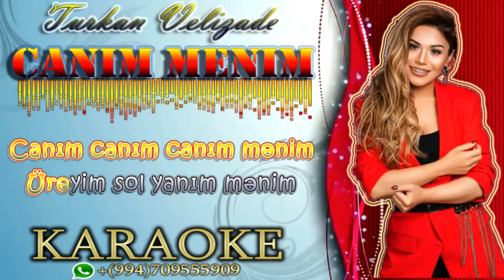Canim Menim (orjinal MINUS - KARAOKE 2020)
© DİQQET !! Kanala Abune Olun:
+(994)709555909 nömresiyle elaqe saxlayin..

Yeni minuslar 2020 satiliq minuslar
musiqili meyxana minusu yeni 2020
musiqili meyxana minusu 2020
mahnilari,
mahnilar yeni,mahnilar,
avara mahnilari,
aftos mahnilar, instagram
mahnilar bass,
mahnilar bas,